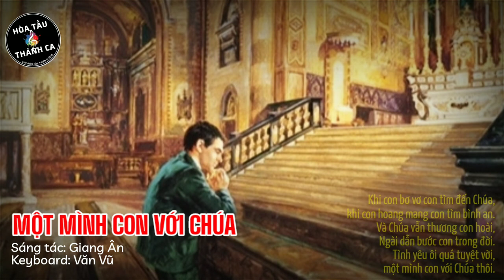MỘT MÌNH CON VỚI CHÚA | Hòa tấu Keyboard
Hòa tấu: MỘT MÌNH CON VỚI CHÚA | Keyboards

- Sáng tác: Giang Ân
- Keyboards: Văn Vũ
1. Một mình con với Chúa trong nơi cô vắng, tâm hồn con nghe lắng đọng Lời của Chúa trong lòng con thiết tha. Một mình con với Chúa, tâm tư thao thức khi chiều buông nắng vàng nghe từng bước chân đi vội đi về đâu?

ĐK. Bôn ba muôn nơi con tìm hạnh phúc, nhưng trong đêm thâu con gặp niềm đau. Và Chúa biết con đi tìm, tìm những ước mơ trong đời. Ngài vẫn ở đó bên con, lặng lẽ dõi bước chân con.
Khi con bơ vơ con tìm đến Chúa, khi con hoang mang con tìm bình an. Và Chúa vẫn thương con hoài, Ngài dẫn bước con trong đời. Tình yêu ôi quá tuyệt vời, một mình con với Chúa thôi.

2. Một mình con với Chúa trong nơi sâu vắng, bên đời con nghe vẫy gọi, đường trần thế ôi mù khơi, Chúa ơi! Một mình con với Chúa, đôi chân con bước, buông nhẹ vai gánh đời nghe từng tiếng yêu thương đầy vơi, đầy vơi.

3. Một mình con với Chúa trong nơi thanh vắng, nghe lời yêu thương vỗ về từ thập giá trên đồi cao thuở xưa. Một mình con với Chúa, tim con bối rối khi đời con vắng Ngài là từng bước chân đi lạc lối về đâu?

4. Một mình con với Chúa tim con đau đớn, khi đời con mang dỗi hờn, đường thập giá con lìa xa, rất xa. Một mình con với Chúa, yêu thương lên tiếng đong đầy bao nỗi niềm, con lạc Chúa tâm tư sầu úa chiều thu.